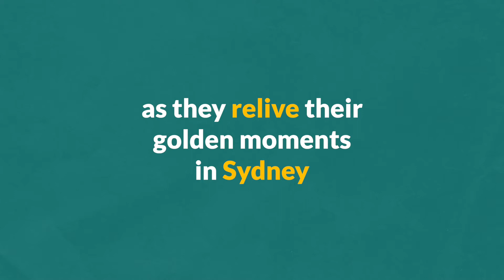Andrew Hoy highlights – On My Day with Nat Cook: Sydney Relived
On My Day with Nat Cook: Sydney Relived

on Spotify and Apple Podcasts.

ANDREW HOY - EQUESTRIAN | 26 September 2020

Equestrian rider Andrew Hoy made history in 2012, when he became the first Australian to compete in seven Olympic Games. He’s now saddling up for his 8th Games next year in Tokyo! Andrew talks to Nat about his many Olympic experiences, beginning with Los Angeles in 1984, and how it felt to win gold in the team event and silver as an individual rider on home soil in Sydney.